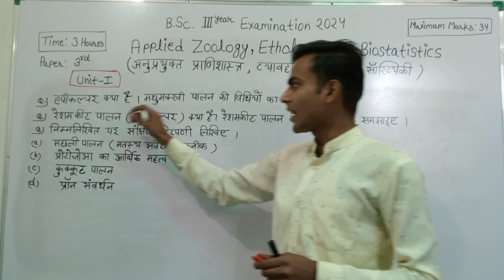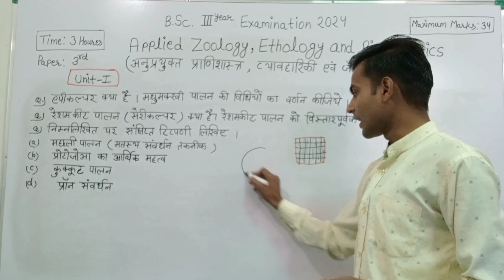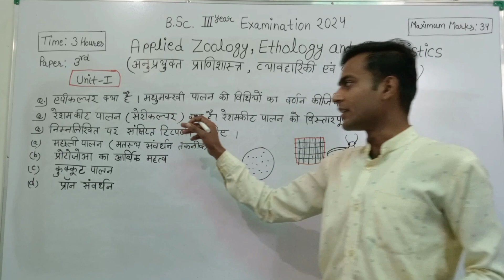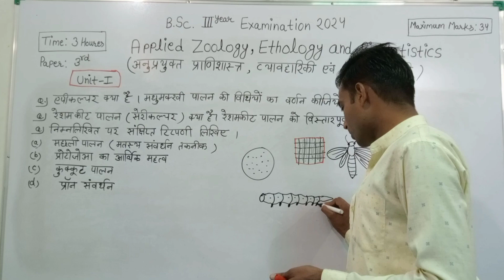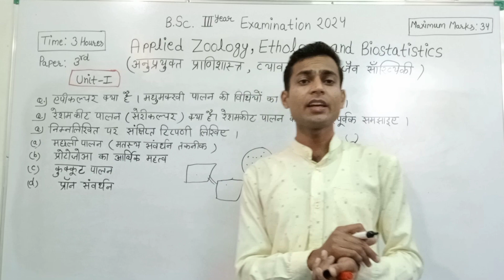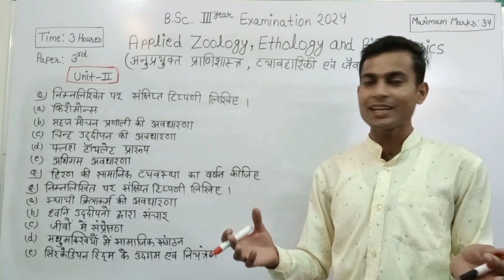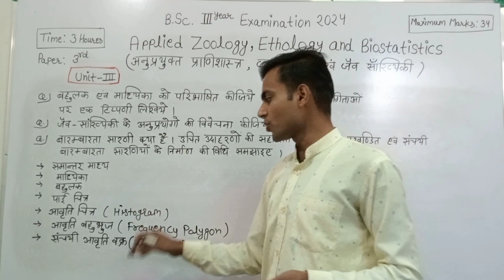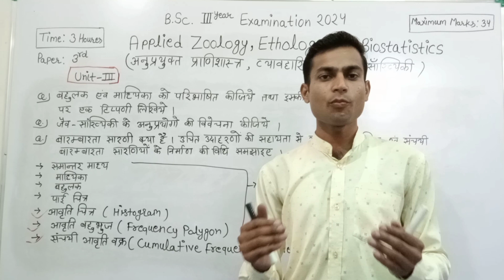B.Sc 3rdYear Important Question2024 Paper 3rd Applied zoology ethology and biostatistics@VkEducation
B.Sc 3rdYear Important Question series 2024 Paper 3rd
Applied zoology ethology and biostatistics
अनुप्रयुक्त प्राणीशास्त्र,व्यवहारिकी एवं जैव सांख्यिकी
Regular Classes📖 Availble here :-
🔴 ʟɪᴋᴇ💖
🔴 ꜱʜᴀʀᴇ💖
🔴 ꜱᴜʙꜱᴄʀɪʙᴇ💖

 ** important Question For B.sc 2nd Year First Paper Structure And Function Of invertebrates Types  **

Most Important Questions2024 b.sc 3rd year paper 2nd Ecology and Environmental biology
पारस्थितिकी एवं पर्यावरणीय जैविकी
B Sc Part 3Rd Paper 1St Structure And Function Of Chardata Types
कॉर्डेटा की संरचना एवं कार्य
 Most important questions series 2024

B.Sc Honour 1st year
B.Sc Honour 2nd year
B.Sc Honour 3rd year
Zoology Honours
B.Sc 1stsemester
B.Sc 2ndsemester
B.Sc 3rdsemester
B.Sc 3thsemester
B.Sc 4thsemester
B.Sc 5th semester
B.Sc 6th semester
M.Sc Entrance exam 2023
M.Sc Entrance exam Zoology
M.Sc entrance exam Botany
Rajasthan University
Zoology Department Ru
Botany Department Ru
M.Sc Entrance exam paper Zoology
B.Sc 1 year
B.Sc 2 year
B.Sc 3 year
B.Sc 1 year most important questions 2023
B.Sc 2 year most important questions2023
B.Sc 3 year most important questions2023
B.Sc B.ed 1st year most important questions2023
B.Sc B.ed 2nd year most important questions2023
B.Sc B.ed 3rd year most important questions2023
Practical exam
Practical file record B.Sc 1 year Zoology Botany Chemistry Physics Maths

Practical File record B.Sc 2nd year Zoology Botany Chemistry Physics Maths

Practical File record B.sc 3rd year Zoology Botany Chemistry Physics Maths

most important questions2023 Zoology B.Sc 3 year Paper 3rd

important questions

VK Sir